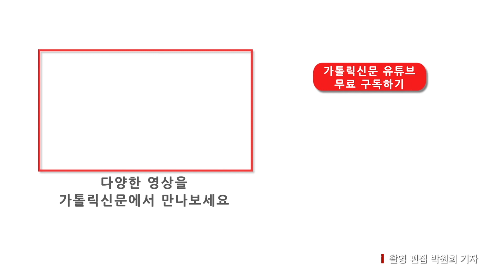[박민서 신부와 수어로 대화해요] ep4. 성호경, 주님의기도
서울대교구 청각장애인을 위한 에파타본당 주임 박민서 신부가 진행하는 ‘수어로 대화해요’ 네번째 이야기. 오늘은 천주교 신자들에게 기본인 성호경 과 주님의기도 를 함께 바쳐보세요.

00:30 성호경
00:51 주님의기도

[1부의 가톨릭신문은 1명의 선교사입니다!!]

*가톨릭신문은 독자들의 소중한 구독료로 제작됩니다. 가톨릭신문, 가톨릭e신문 후원을 부탁드립니다.